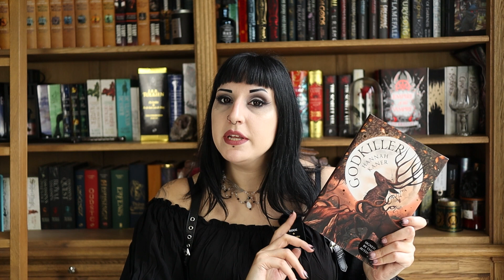October fantasy reading wrap up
Let's talk about the book I read during October.

Books I finished:
Haunting Adeline & Hunting Adeline

DNF'd:
The book eaters - Sunyi Dean

Started but didn't finish (yet):
The stars are Dyting - Chloe C Penaranda (made it to 250/566 on oct 30th)

Most of the gorgeous fantasy jewelry I wear is (unless stated otherwise) from Ayame Designs.
(not applicable on already discounted items such as mystery bags)